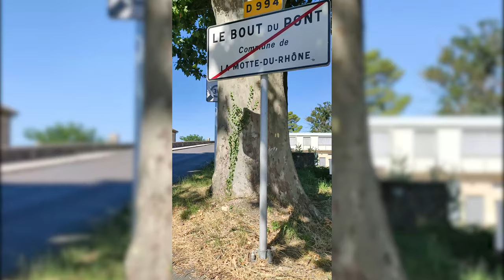Le Wheeler se Cruas Pertuis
Cinquième jour du Tour de France caritatif des wheelers d'Alsace au profit de l'association des petits princes.

Aujourd'hui Robin des routes est à proximité de la ville d'Orange.

→ POUR SUIVRE ROBIN EN TEMPS REEL AVEC ZENLY : robindesroutes